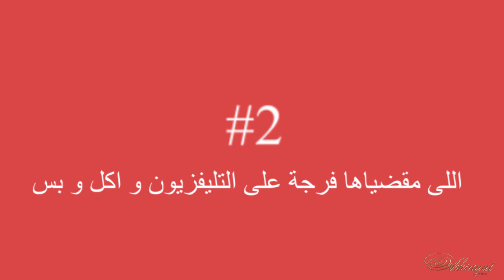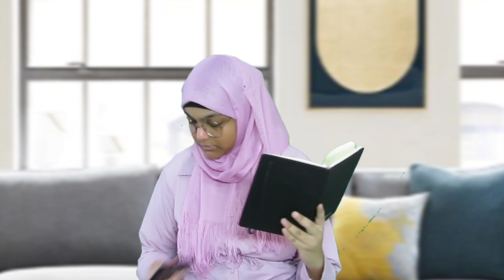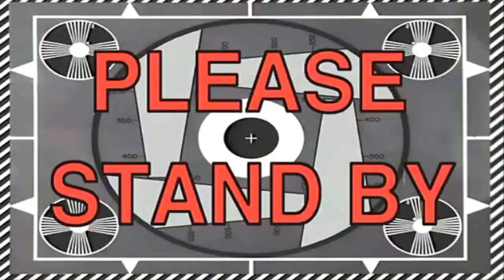أنواع البنات في اجازة الصيف | أشرقت أحمد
الفيديو هو عبارة عن فيديو تمثيل عن انواع البنات و الاجازة ( أجازة لصيف ) اتمنى الفيديو يعجبكم و اكتبولي في الكومنتات انتو انهي نوع بالضبط او بتقضوا الاجازة ازاى ؟!

~ Loops Live لوبس للبث المباشر :-  3629915
اكتب الرقم دا في البحث داخل البرنامج و هيجيلك حسابي اعملي فولو

~ Musical.ly ميوسكلي :- ashraqatahmed

ملحوظة:- انا لا املك اى حسابات على مواقع التواصل الاجتماعى غير هؤلاء الحسابات بالاعلى واى حساب او صفحة اخرى باسمي فهي ليست ملكي ولا بادارتي
الهاشتاج الرسمي للقناة هو

مين انا :-
الاسم :- أشرقت أحمد
السن :- 18 سنة
الدولة :- من  مصر
المحافظة :- من السويس
الموهبة :- التمثيل \ الغناء \ القاء الشعر

‏All rights of Stranger Things clips that been used in this video belong to Netflix.